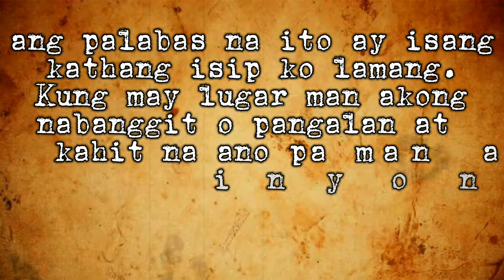I Love You Since Milktea-Hyung Episode 1 (BTS DRAMA SERIES)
(EDITING OWN BY ME)

NO HATE PLEASE.. THIS IS JUST MY OWN DRAMA SERIES... Ang video na ito ay aking kathang isip lamang. JUST ENJOY WATCHING! I just want you to be happy smile ka na :)

credits to all the owners of the clips that i used.
*DO NOT CROP/EDIT OR REUPLOAD THIS VIDEO ON YOUTUBE OR ANY OTHER VIDEO PLATFORM*